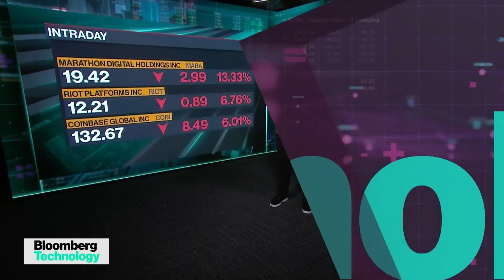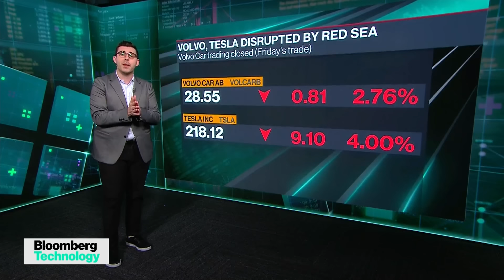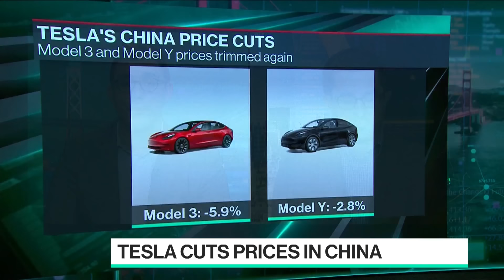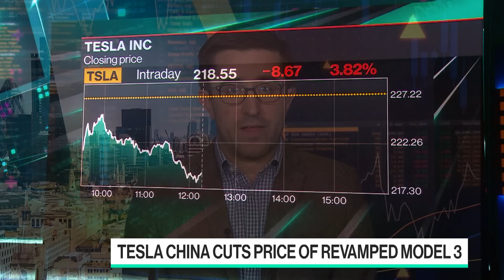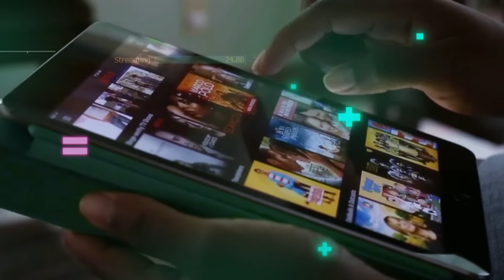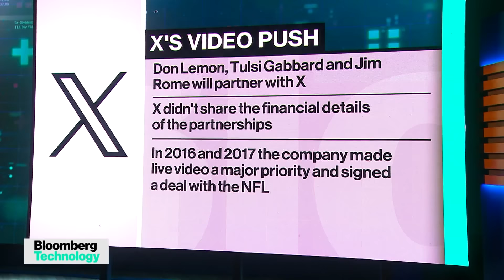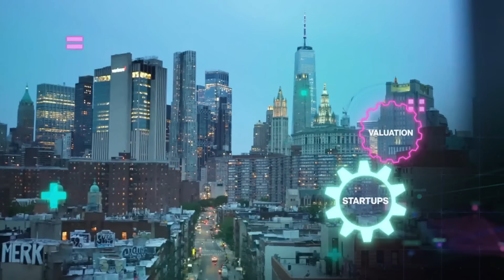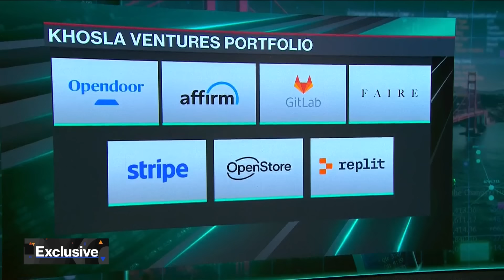Red Sea Shipping Disruption and Tesla's China Price Cuts | Bloomberg Technology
Bloomberg's Caroline Hyde and Ed Ludlow break down what the Red Sea disruption following the US and UK strikes on Houthi targets means for the global supply chain, and take a look at Tesla shutting down its German plant amid the disruption. Plus, Keith Rabois returns to Khosla Ventures.